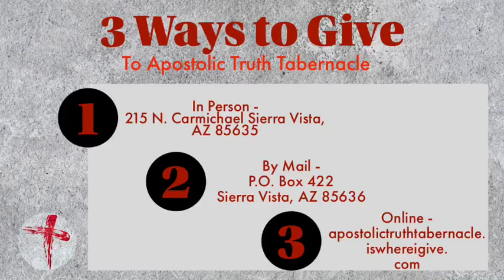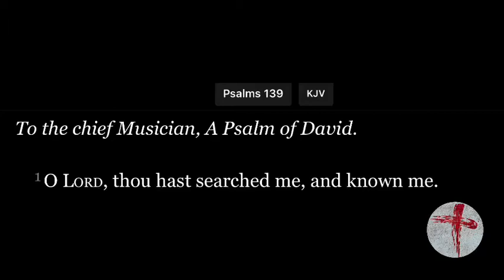Wednesday Night Mid-Week Service